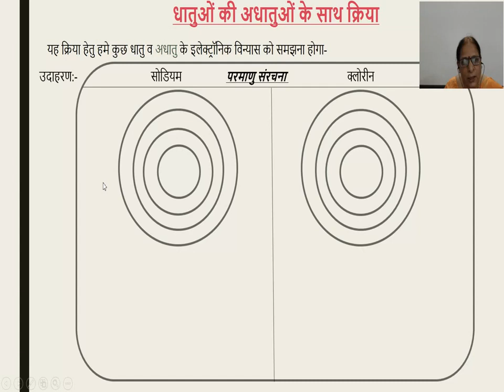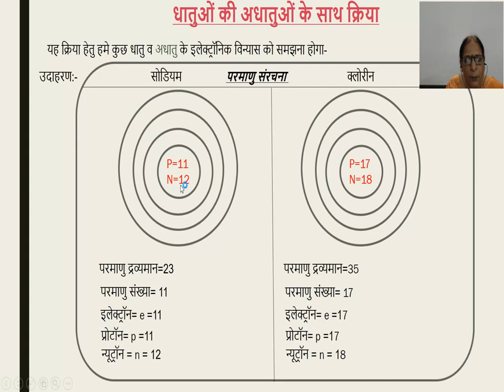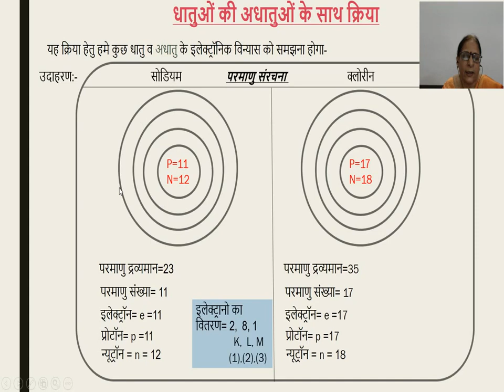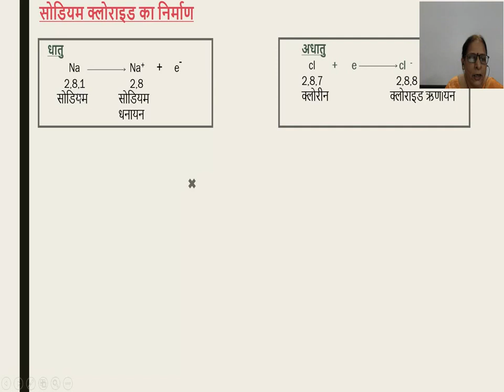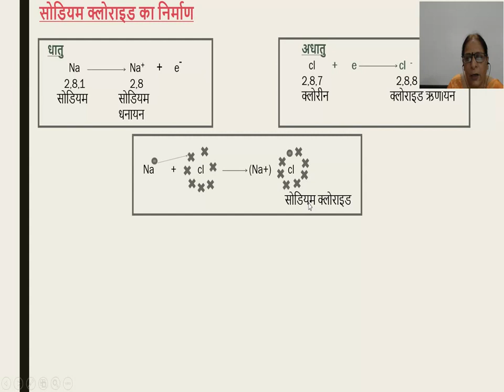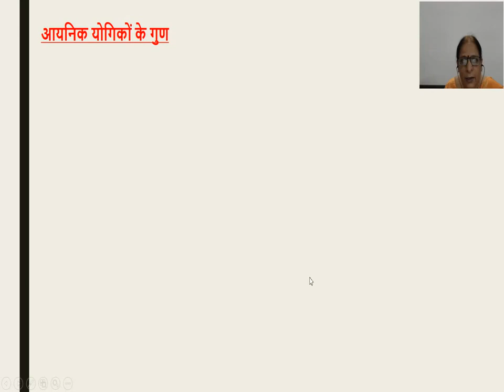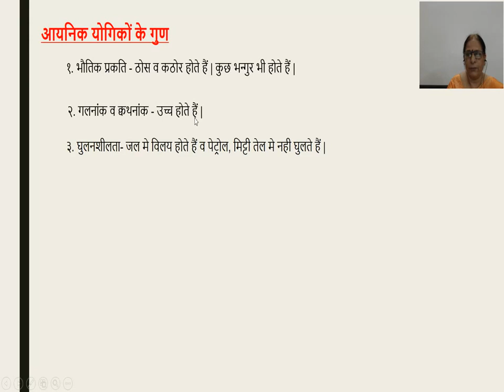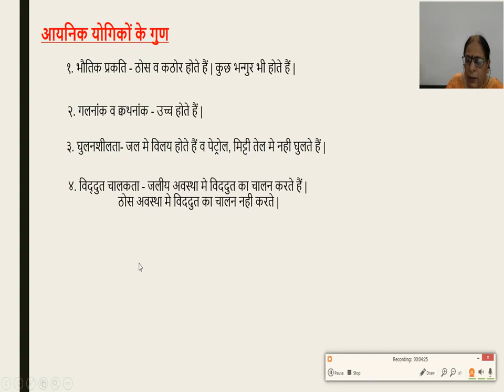10th , विज्ञान, Ch3,धातु एवं अधातु ,part 2